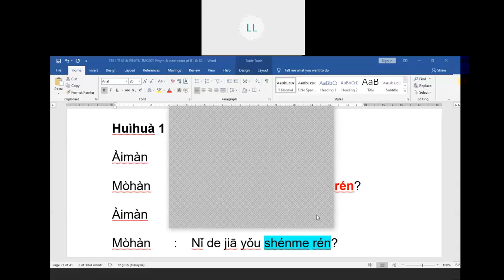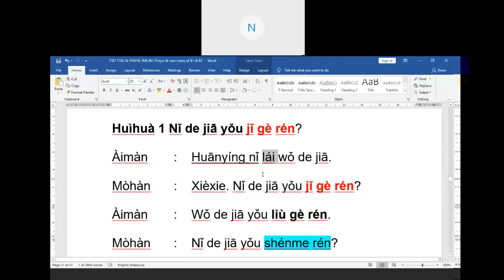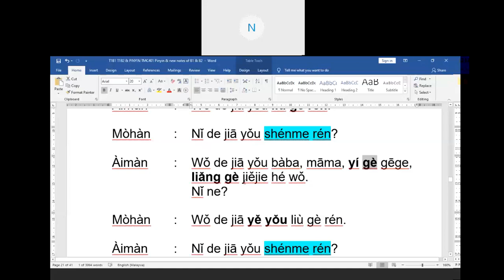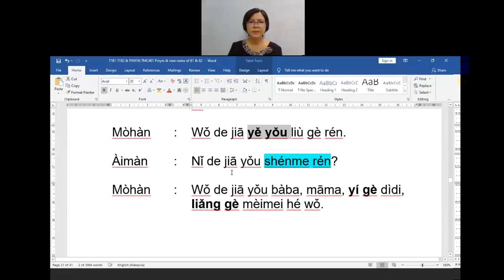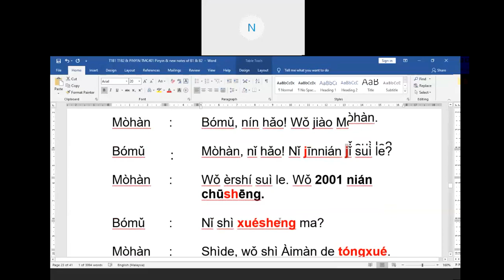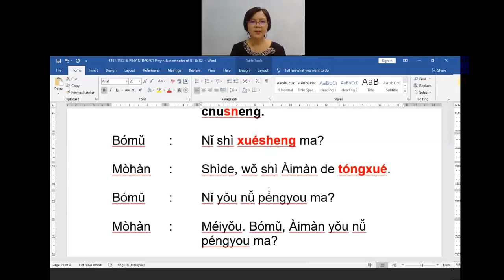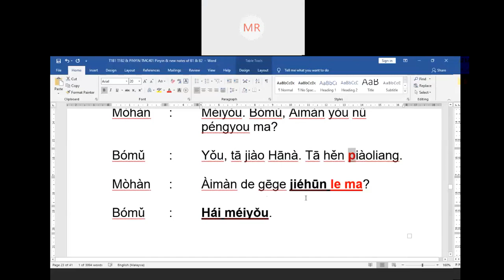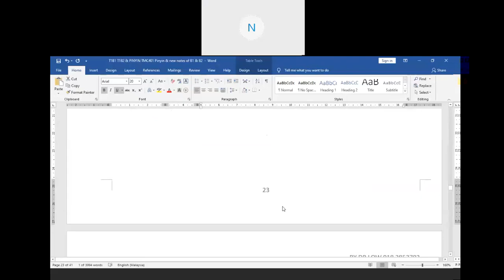SERIES 2 BOOK 1 CHAPTER 2 PART 5 DIALOGUE 1&2 BY APROF DR LOW HIANG LOON